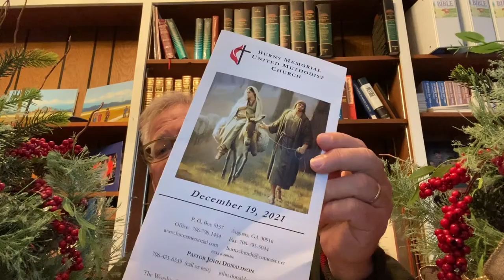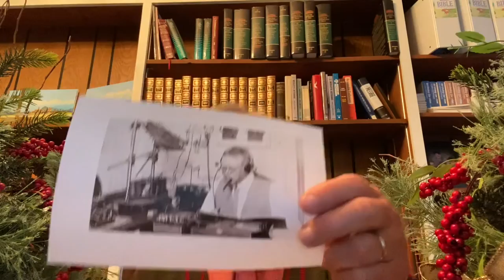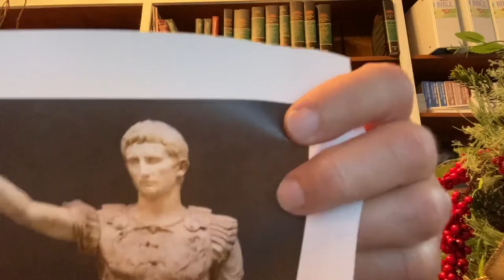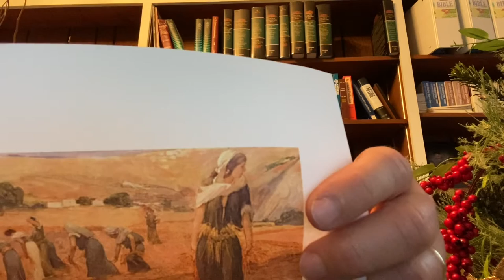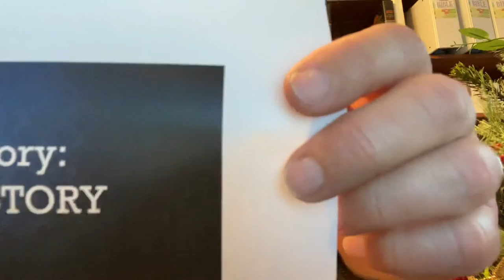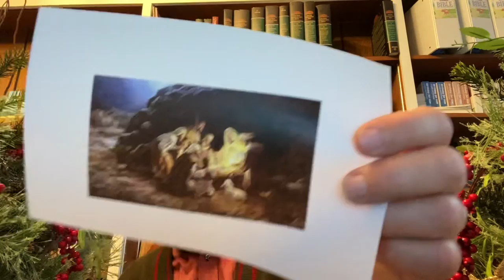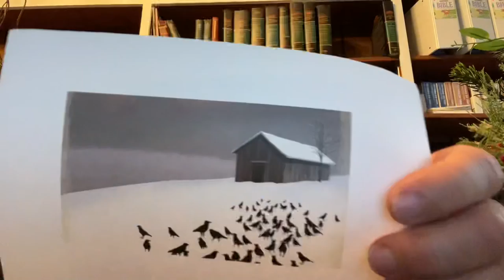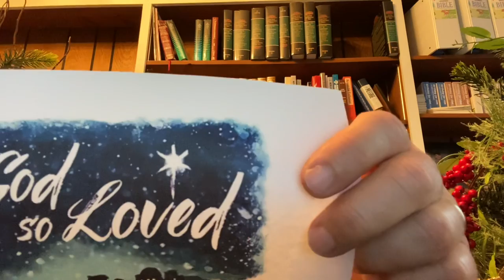“The Decisive Point of History,” Dec. 19, 2021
Sermon on Luke 2:1-7